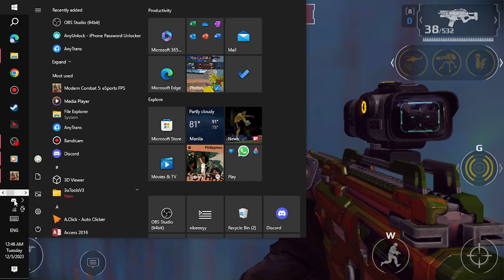SB 🆚 Titanium, Extreme